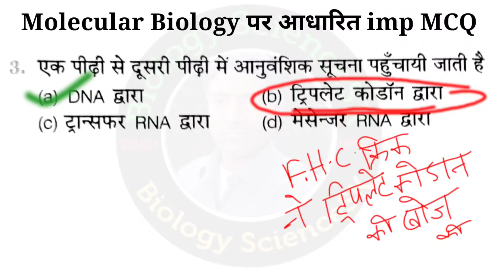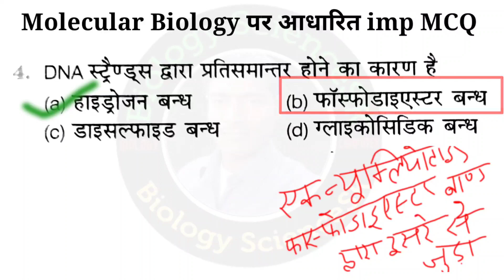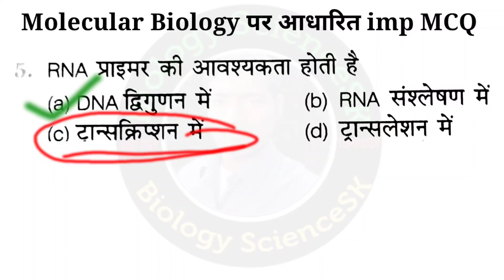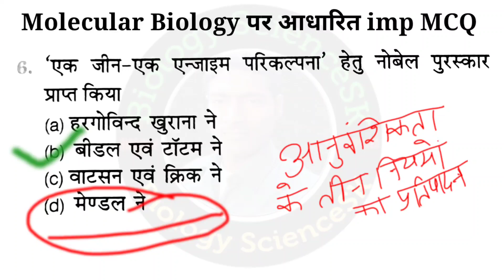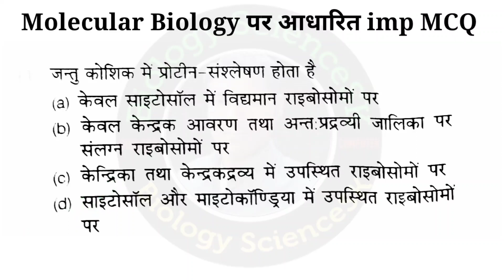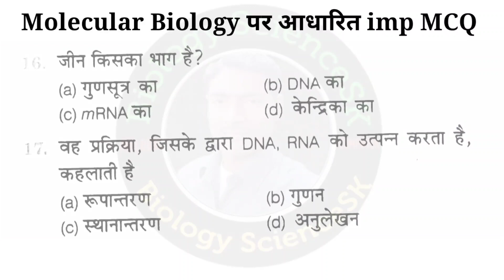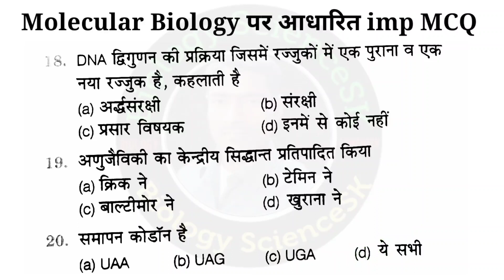Molecular Biology imp MCQ | TGT/PGT BIOLOGY 2022 | CLASS- 60 | tgt pgt biology classes | jiv vigyan